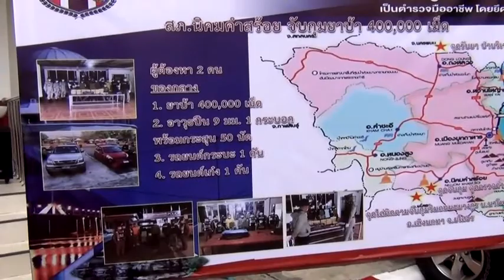จับยาบ้าล็อตใหญ่